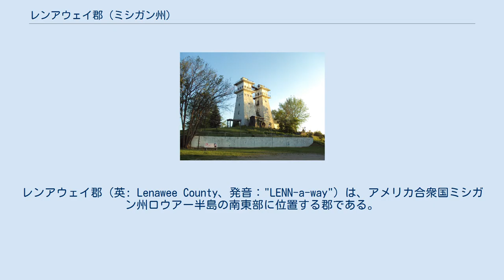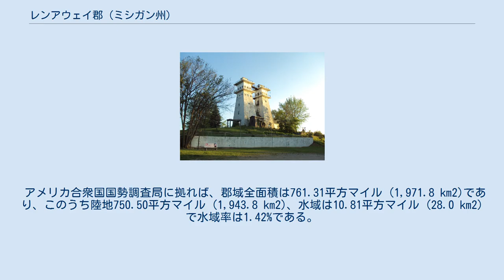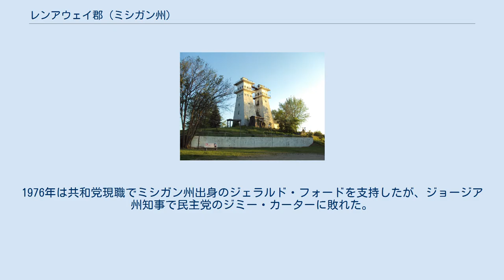レンアウェイ郡 (ミシガン州)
レンアウェイ郡（英: Lenawee County、発音："LENN-a-way"）は、アメリカ合衆国ミシガン州ロウアー半島の南東部に位置する郡である。
2010年国勢調査での人口は99,892人であり、2000年の98,890人から1.0%増加した。
郡庁所在地はアドリアン市（人口21,133人）であり、同郡で人口最大の都市でもある。
 ヘイズ州立公園にあるアイリッシュヒルズのタワーズ（展望台） レンアウェイ郡は1826年にモンロー郡から分離して設立された。
「レンアウェイ」という名前は、ヘンリー・スクールクラフトが、デラウェア族インディアンの言葉で「人」を意味する "leno" または "lenno"、あるいはショーニー族の "lenawai" から派生させた「新語」だと考えられている。
 郡内の南北方向道路は「ハイウェイ」、東西方向道路は「ロード」と呼ばれている。
 郡政府は地方道の維持、税評価、地区分け、地方裁判所の運営、警察と消防、重要記録の維持を行い、また社会サービスの項目で州の施策への参加を行う。
郡政委員会は予算を承認するが、法や条例を作るのは限定付き権限である。
アドリアン・カレッジは郡政府の管轄外で郡内に位置している。
 レンアウェイ郡は州全体の選挙で二大政党の候補者を同程度支持しており接戦郡になってきた。
テクムセとアドリアン各郡区は民主党支持の傾向にあり、ドーバー、マディソン、リガ各郡区は共和党支持の傾向にある。
田園部はポピュリズムとリバタリアニズムの牙城であり、ティーパーティ運動がかなりの支持を得た。
2010年中間選挙では、共和党の知事候補リック・スナイダー、アメリカ合衆国下院議員候補ティム・ウォルバーグ、州上院議員候補ブルース・カズウェル、州下院議員候補ナンシー・ジェンキンスとマイク・シャーキーを支持した。
 アメリカ合衆国下院議員の選挙区では第7区に属し、現在は郡住人でティーパーティに支持されたティム・ウォルバーグを選出している。
ウォルバーグは元レンアウェイ郡選出州下院議員を務めていた。
第7区はレンアウェイ郡以外にジャクソン、ヒルズデール、ブランチ、イートン各郡の全部と、カルフーン、ウォッシュトノー各郡の1部を含んでいる。
2008年の選挙では民主党現職のマーク・シャウアーがウォルバーグの初挑戦を退けたが、2010年ではウォルバーグが雪辱した。
 州議会下院では共和党のナンシー・ジェンキンスが第57区の代表であり、第57区はレンアウェイ郡の大半を含んでいる。
この区は元、民主党のダグ・スペードとダドリー・スペードの兄弟が維持していた。
2人とも3期を務めた。
2008年の選挙でダドリーがナンシーの母である共和党のエマ・ジェンキンスを破った。
オンステッドを含むケンブリッジ郡区は第65区に属し、アイリッシュヒルズの大半が入っている。
ここは共和党のマイク・シャーキーが代表である。
上院議員は第16区に属し、ヒルズデール出身で共和党のブルース・カズウェルが代表である。
その前任も共和党のキャメロン・ブラウンだった。
この選挙区にはレンアウェイ、ヒルズデール、ブランチ各郡が含まれる。
 大統領選挙でレンアウェイ郡は勝利を占う郡と考えられ、1976年より後の大統領選挙では全て当選者を支持してきた。
1976年は共和党現職でミシガン州出身のジェラルド・フォードを支持したが、ジョージア州知事で民主党のジミー・カーターに敗れた。
 レンアウェイ郡は下記22の郡区に分割されている。